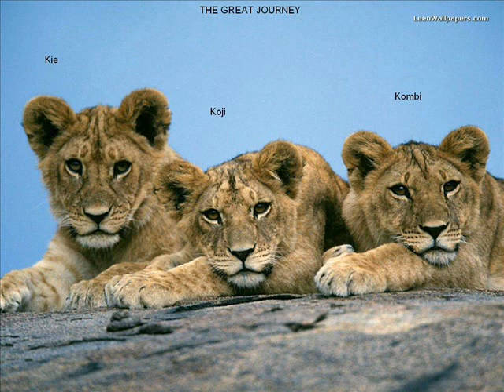Making a series annoncment**Post ponned**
Meh series about lions

POSTPONED